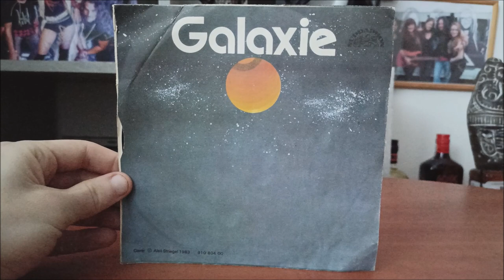LP / Triumf – Věčnej boj & Tisíc tváří (SINGL) / 1989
Singl Československé kapely Triumf